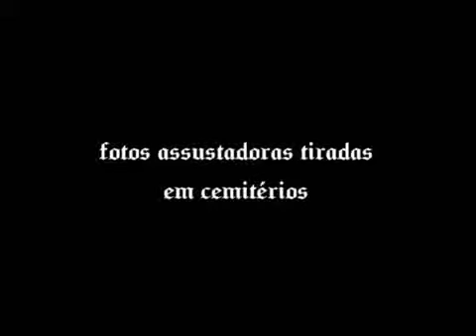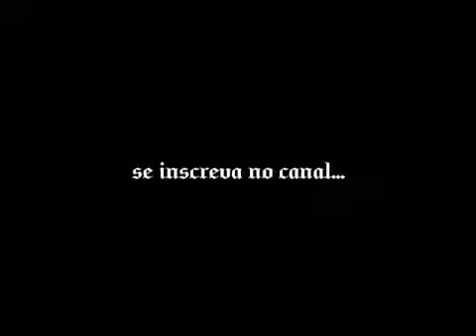FOTOS TIRADA NO CEMITÉRIO APARIÇÕES IMPRESSIONANTES.